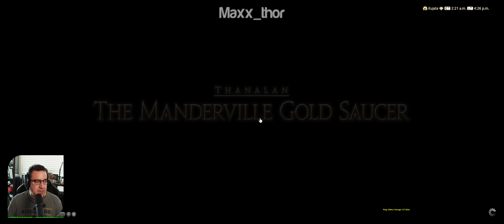117 | Final Fantasy XIV Online | The Legend Returns | Single Player Campaign | Archer | Ultrawide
Final Fantasy XIV is a massively multiplayer online role-playing game (MMORPG) developed and published by Square Enix. Directed and produced by Naoki Yoshida, it was released worldwide for Microsoft Windows and PlayStation 3 in August 2013, as a replacement for the failed 2010 version of the game, with support for PlayStation 4, PlayStation 5, and macOS releasing later. Final Fantasy XIV takes place in the fictional land of Eorzea, five years after the events of the original 2010 release. At the conclusion of the original game, the primal dragon Bahamut escapes from its lunar prison to initiate the Seventh Umbral Calamity, an apocalyptic event which destroys much of Eorzea. Through the gods' blessing, the player character escapes the devastation by time traveling five years into the future. As Eorzea recovers and rebuilds, the player must deal with the impending threat of invasion by the Garlean Empire from the north.

Developer: Square Enix Business Division 5
Publisher: Square Enix
Director, Producer: Naoki Yoshida
Designer: Naoki Yoshida, Nobuaki Komoto
Programmer: Hideyuki Kasuga
Artist: Hiroshi Minagawa, Akihiko Yoshida, Takeo Suzuki
Writer: Kazutoyo Maehiro
Composer: Masayoshi Soken
Series: Final Fantasy
Platform: Microsoft Windows, PlayStation 3, PlayStation 4, PlayStation 5, macOS
Release:
Windows, PlayStation 3 August 27, 2013,
PlayStation 4April 14, 2014,
OS X June 23, 2015,
PlayStation 5 May 25, 2021,
Genre: MMORPG
Mode: Multiplayer

Final Fantasy XIV | Single Player Campaign | Archer